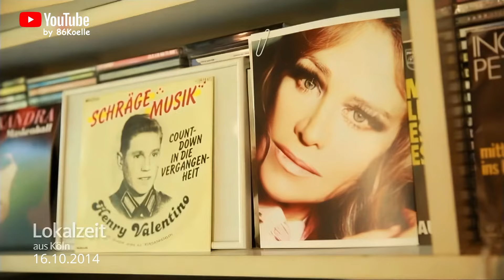Erinnerungen an Hans Blum (Henry Valentino) † 15. März 2024